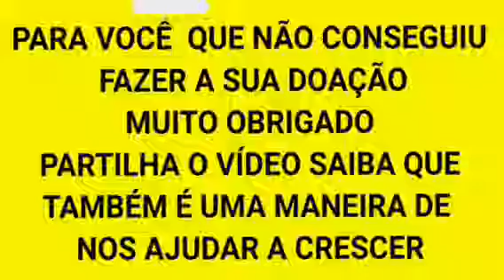DANDARA- MÉDICOS PROIBIRAM A MINHA MÃE DE TER MAIS FILHOS PELA MINHA CONDIÇÃO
PODE AJUDAR O NOSSO CANAL FAZENDO A SUA DOAÇÃO.

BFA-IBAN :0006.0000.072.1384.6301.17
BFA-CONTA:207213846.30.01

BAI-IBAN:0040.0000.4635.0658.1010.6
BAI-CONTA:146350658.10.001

PROPRIETÁRIO DA CONTA
ISAAC SERFATY SALGADO

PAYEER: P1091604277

AIRTM: isaacsalgadosalgad@gmail

ADVCASH:isaacsalgadosalgad@gmail
✔ CONHEÇA NOSSO BLOG:

Biill Angola Tv